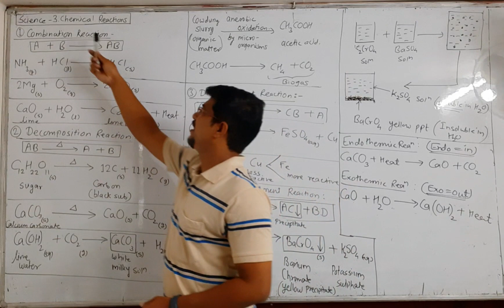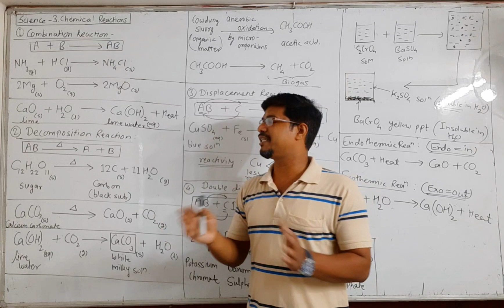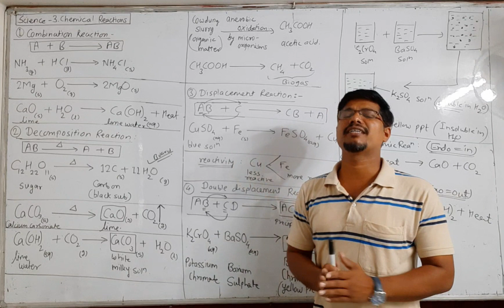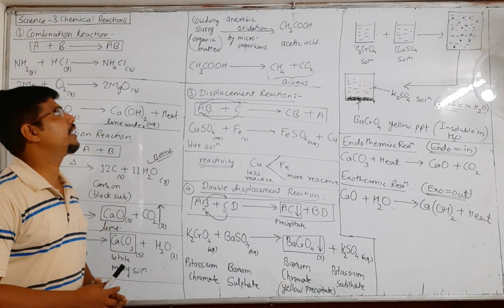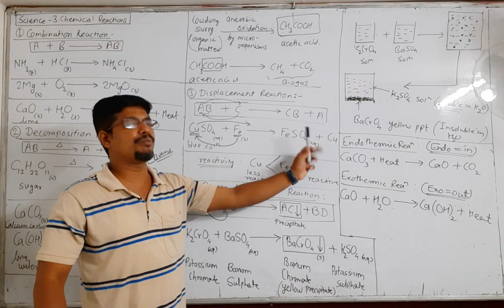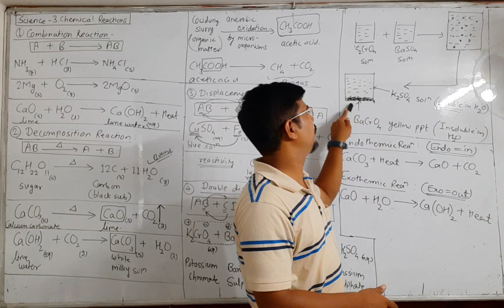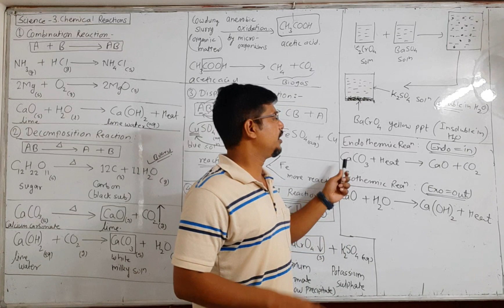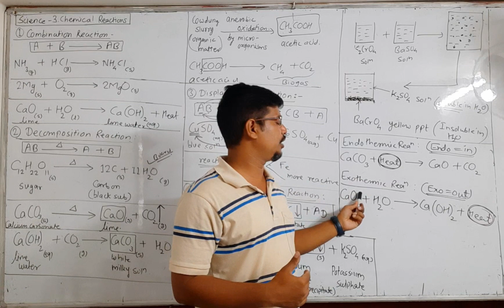10th Board CET Science revision-3.Chemical reaction (IPSIT Academy)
Explore the basics of Science with Mohasin sir in simple, unique & energetic way.